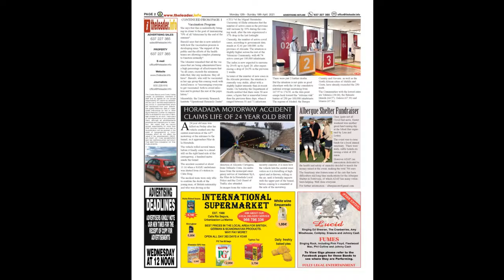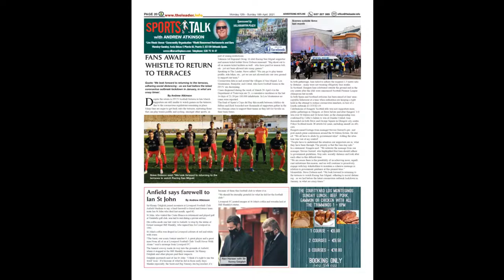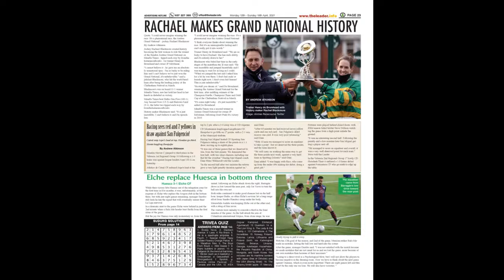This Week in Spain - Edition 862 - Vaccination Program Picks Up Pace As Cases Start To Rise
The Community’s Ministry of Health plans to administer 213,834 doses of Pfizer, Moderna and AstraZeneca vaccines next week.

Most of the doses will go to people born between 1942 and 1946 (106,750 doses of Pfizer) and between 1956 and 1958 (70,000 doses of AstraZeneca).

Another 17,000 doses, in this case of Moderna, will go to people who are in the vulnerable category.

The remainder of the vaccines are earmarked as second doses or for people who were unable to be vaccinated when they were originally called.

The Ministry continues to warn people that that they should not go to a vaccination centre if they do not receive an appointment whether by SMS or a phone call.

Meanwhile, the Miguel Hernndez University of Elche estimates that the number of active cases in the province will increase by 33% during the coming week, after the rate experienced a 37% drop in the last fortnight.

Currently, the number of active covid cases, according to government data, stands at 32.41 per 100,000, in the province of Alicante.

On page 3 we feature the news that the Orihuela council has said that it is seeking a plot of land on the coast to build a cemetery, something that local residents have been demanding for years.

We have details of the “Hernandian Spring”, a program of exhibitions, concerts, poetry recitals and book presentations that are being held in commemoration of the anniversary of the city’s most famous son, the poet Miguel Hernandez and once again a number of articles discussing the ongoing confusion currently being experienced by travellers following the UK’s departure from the European Union.

Sport features articles on golf, Saturdays Grand National, the weekends football and the revival of San Luis Bowls Club that is now looking forward to a secure future with the takeover of the club and the Casa Ventura facility by the team from Casas Espania.

and for the latest news and sport from Spain as it happens, go which is updated as stories break.